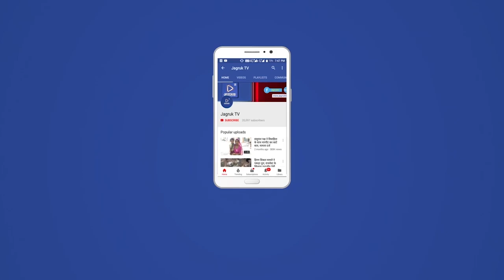कालन्द्री : प्रशासन ने कालन्द्री मे हटाया गोचर भूमि से अतिक्रमण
गुरूवार को उपतहसील न्यायालय कालन्द्री के निर्णय पर भू राजस्व अधिनियम 91 के तहत प्रशासन ने गोचर भूमि व कालन्द्री स्टेट हाई-वे 38 के पास और सड़क के नजदीक बने कच्चे व पक्के अतिक्रमण को जेसीबी मशीन की सहायता से ध्वस्त कर हटाया इस दौरान करीब चार जेसीबी मशीन अतिक्रमण को ध्वस्त करने के लिए लगाई गई। उपतहसीलदार जगदीश विश्नोई ने बताया की उपतहसील न्यायालय मे दर्ज करीब 16 प्रकरण जो लगभग 10हैक्टर और 60बीघा जो गोचर मे  अवैध अतिक्रमण को हटाया गया। इस दौरान उपखंड अधिकारी रमेशचन्द्र तहसीलदार नीरज कुमारी रेवदर पुलिस उप अधीक्षक धनश्याम वर्मा उपतहसीलदार जगदीश विश्नोई कालन्द्री पुलिस थानाधिकारी गनी मोहम्मद समेत पुलिस लाईन सिरोही से अतिरिक्त पुलिस जाब्ता की तैनाती मे अतिक्रमण हटवाया गया।इस दौरान राजस्व विभाग की टीम मौजूद रही